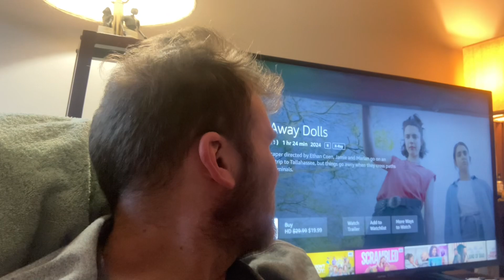Drive-Away Dolls Review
Drive-Away Dolls is a 2024 movie about two women who go on a road trip and end up getting caught up with the law. This movie stars Margaret Qualley, Geraldine Viswanathan, and Beanie Feldstein. It is directed and is co written by Ethan Coen.